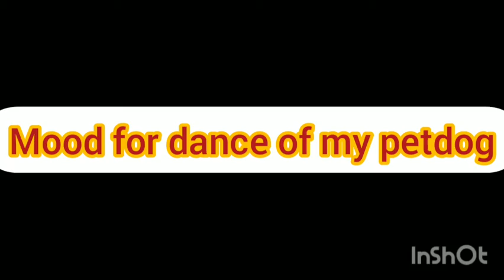petlover# dance of my pet dog